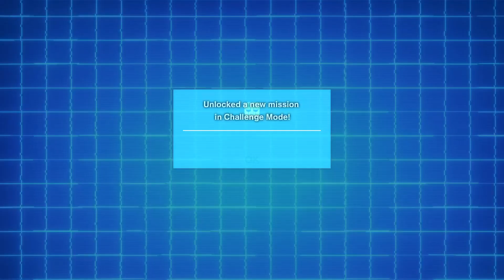Transformers: Devastation - Chapter 6 (PS4) Transformers: Devastation 🔥 I just love this game 🔥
Transformers: Devastation 🔥 Chapter 6 🔥

Walkthrough, longplay, gameplay